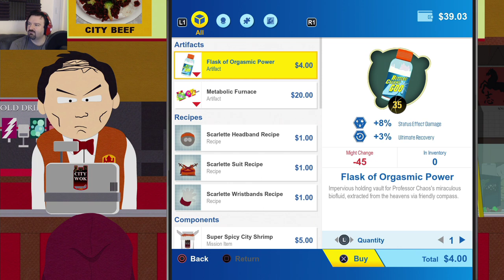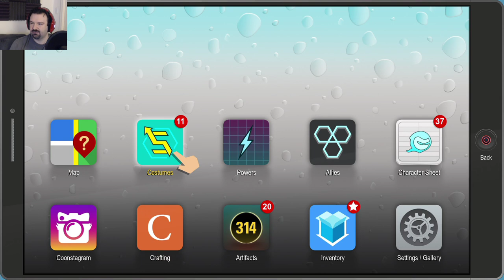South Park: The Fractured But Whole playthrough pt53 - Burrito Leads To New Abilities!